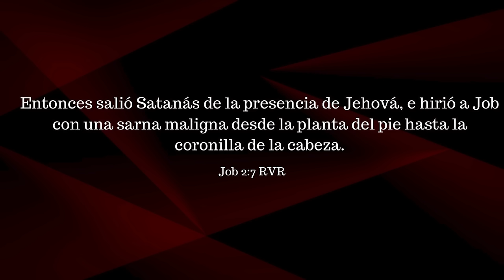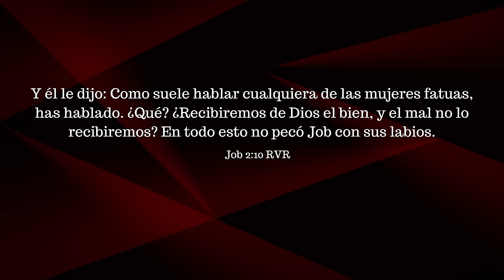JOB, VARON APROBADO POR DIOS | PASTOR ERNESTO CUEVAS